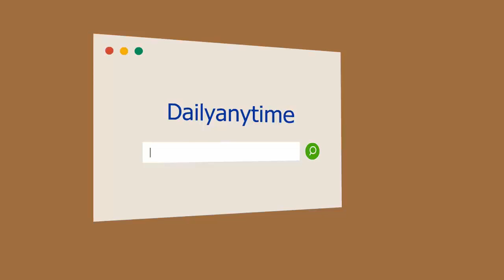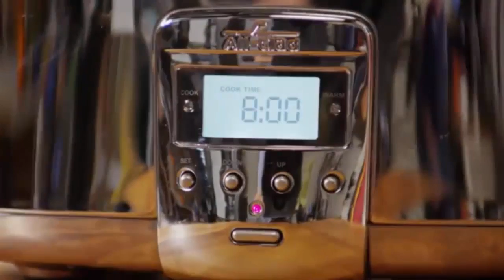Slow cooker pot roast recipe - Beef Recipes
Slow cooker pot roast recipe
In this Video we will Show how to make a 5-star beef pot roast in the crock pot. It's so easy; just a few packages of gravy mix, ranch dressing, and Italian dressing mix, and you're on your way. Come home to a delicious pot roast with a rich, savory gravy. Add carrots and potatoes for a complete one-pot meal.
We share the most delicious and tasty recipes at your wall and you will be amazed to like them and try.